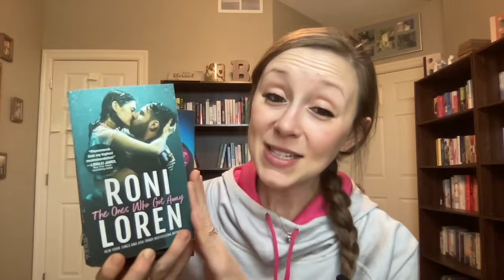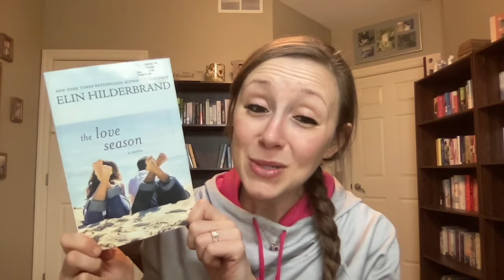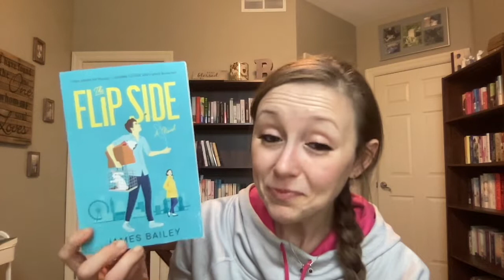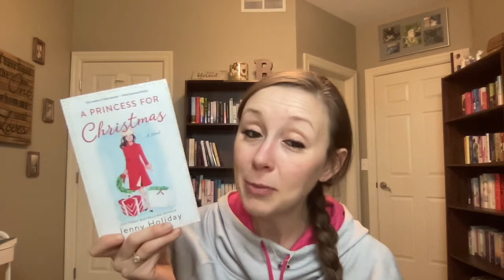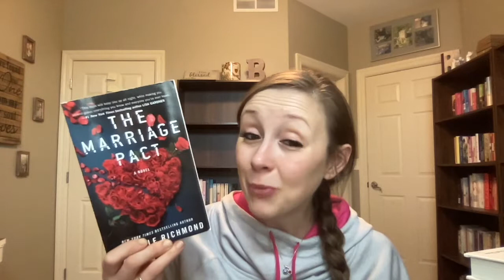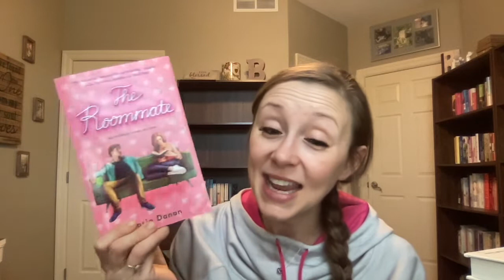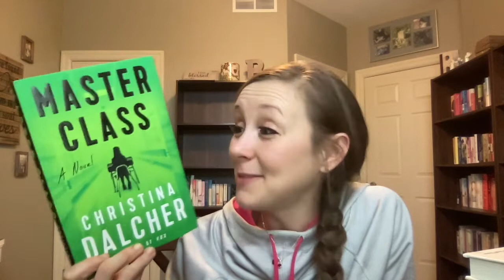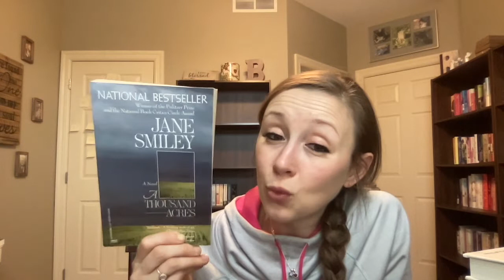January In and Out /// Book Haul and Unhaul /// NOT helpful for my Unread Shelf Project...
Are there any of these books you think I should prioritize reading? What was the best book you hauled in January?